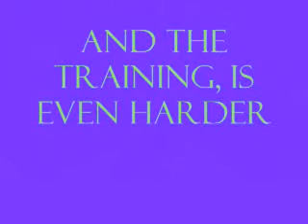Training Series Preview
Here is a preview to a training series I will be doing. I was going to do it a while ago but lost the video but I found it so here it is.